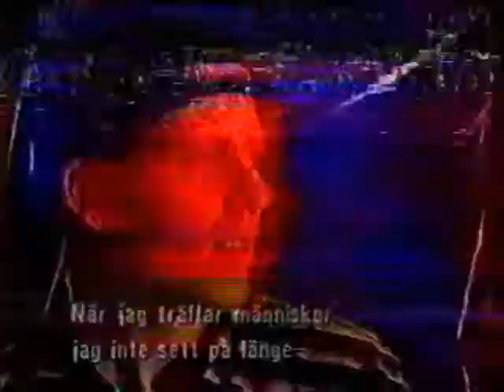The Offspring - Swedish Artist Special 1995 part 03